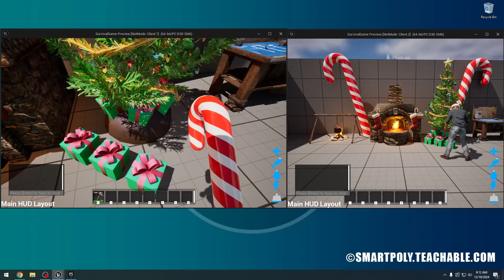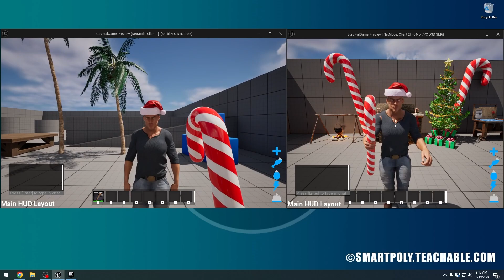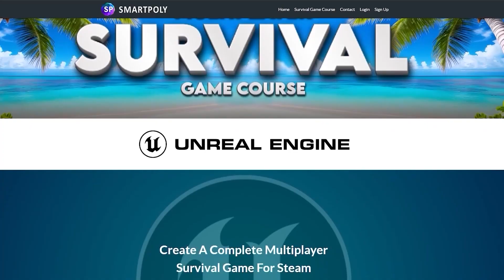HAPPY HOLIDAYS! - Unreal Engine 5 Multiplayer Survival Game Course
Hello guys welcome back to another video and Happy Holidays, Merry Christmas and have a Happy New Year! I am just making a video to celebrate everything that we've done on this channel this year. All of the videos we've made here on the channel. Let me know what you guys are most excited to do next year, and what type of videos you'd like to see!